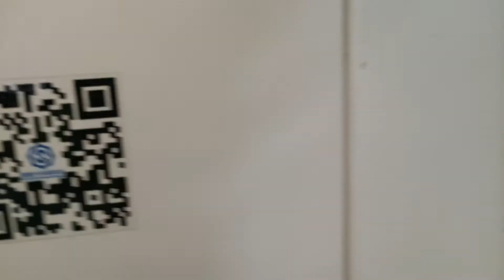NSX-FS600-4 Processing the fabric selvage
This machine is our patent technology, with CE, ISO9001 certificate.
Superfine new type tearing machine for textile waste.The first cylinder is pins-type linck-in for opening the material ,each linker-in with different type of wires for carding the fiber.Reducing the damage of the fiber in order to keep the fiber length make reasonable and efficient.Directly driving system with the gear motor without chains driving system.
Special designed, equipped with fire prevention and fire extinguishing device, minimized the catch fire possibility.Automatic brake system and axle temperature detecting system for reduce the risk of fire and other things.Self oil feeder for maintainability.